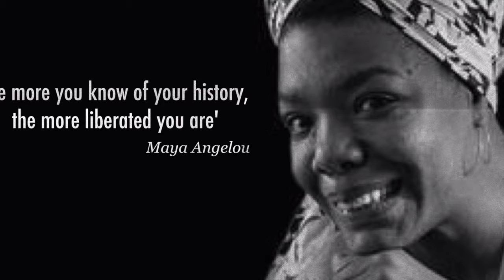Alea's GROWing to GHANA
Alea is GROWing to GHANA, Summer 2018. Through Howard University's ASB Ghana program, Alea, a student from CSULB is sharing her journey to Accra, Ghana in a three-part series. During this series, she details her feelings, excitement, fears, and preparation for her journey that she feels will contribute to her growth as a young African American woman and activist for her community. Alea is ready to embark on this journey of growth and homecoming while sharing her experience with you! This experience will hopefully inspire more African Americans to see the beauty in visiting and connecting with the motherland, Africa.